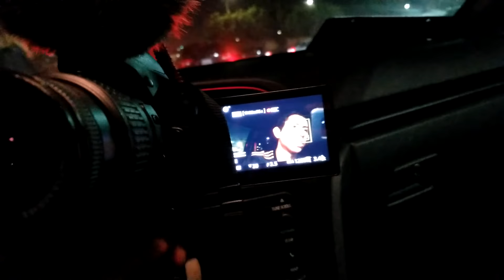Our very first soccer game & we met "BLESSING"!!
Our very first soccer game at the new LAFC stadium in Los angeles!!